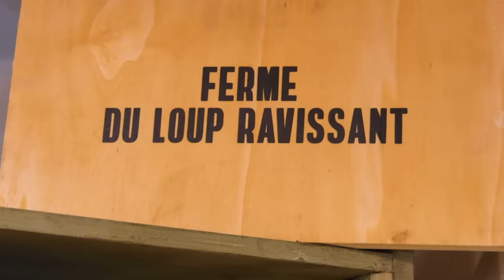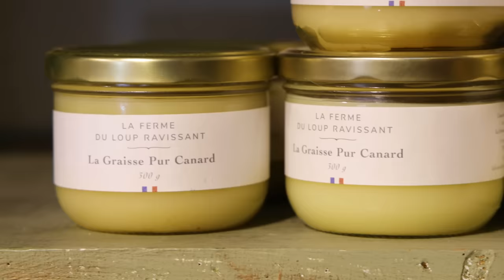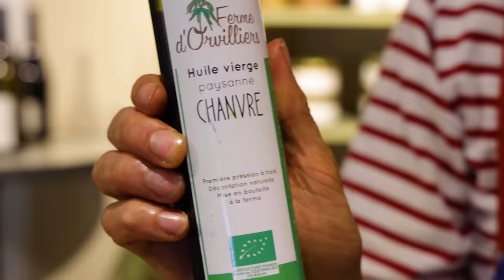DU CANARD A TOUTES LES SAUCES 🦆 😋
En route les amis  pour une découverte des fournisseurs de mon restaurant. Pour commencer mon ami et producteur de canard Jeffrey de La Ferme Du Loup Ravissant . Vous y découvrirez sa charmante soeur Madeline qui gère tous les légumes et surtout mes succulentes tomates cocktails 😋 Et vous croiserez Gaël et Gérard mes fournisseurs de patates 🥔 On a bien rit et surtout on s'est régalé de foie poêlé et de magret 😋😋 Pour accompagner tout ça évidement des bonnes quilles, un Tendre du Domaine de Montgilet , un Pernand Vergelesses du Domaine jean Baptiste Boudier et pour finir un bon Bandol rouge du Domaine de Terrebrune 😋🍷 Pour les tomates mozza j'ai eu l'idée de les assaisonner avec une huile de chanvre de La ferme d'Orvilliers et c'était top 🍅 !  Bonne régalade les amis 🥰